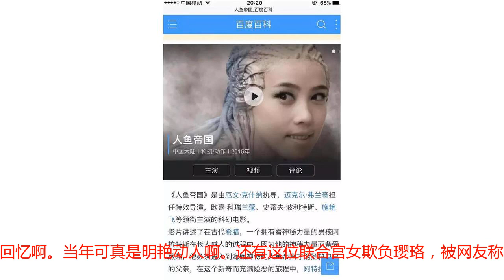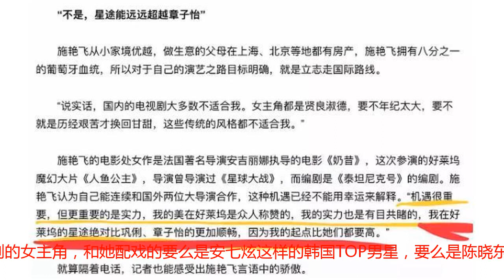《延禧攻略》配角来头太大！章子怡嫂子演姑姑，好莱坞女星演宫女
《延禧攻略》开播后，热度口碑持续走高。一部剧受欢迎的原因其实有很多，在《延禧攻略》中，女主人设讨喜，各个人物也性格鲜明，角色立体，服饰妆容皆有历史考据，剧情也值得推敲，节奏也毫不拖沓，紧张刺激，让观众大呼过瘾。演员方面，更是大咖云集。有来自香港TVB的佘诗曼，还有高甜的帝后CP聂远、秦岚，以及在《药神》表现出彩的“思慧”扮演者谭卓，此番在剧中摇身一变，也成了嚣张跋扈的“高贵妃”，很多观众差点没认出来。女主角吴谨言虽然对于很多观众来说不算熟面孔，不过也是非常有潜力的新人，此前还差点成为冯小刚电影《我不是潘金莲》中的女主角，连定妆照都出来了。不过后来这个角色由范冰冰出演。除了主演，其实剧中很多配角也是大有来头。相信不少脸盲的观众一直没分清出玲珑和锦绣这两个宫女吧。剧中两人都属于“反派”，而且经常在一起，产生混淆也是难免的。不过呀，饰演锦绣的这位小姐姐你们不眼熟吗？她就是演员高雨儿，是最近大火的《镇魂》中那个蛇女“祝红”。镇魂女孩，你们认出她来了吗？还有绣坊中一直对魏璎珞诸多照顾的张嬷嬷，不知道有没有人觉得她眼熟呢？她的扮演者叫做何佳怡。就是当年《大汉天子》中的一代皇后陈阿娇，也是很多人童年